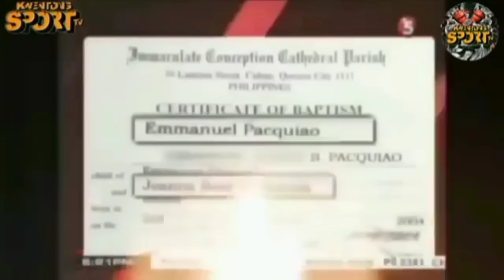NOV 3, 2024❗PINOY NA TATAPOS KAY NAOYA INOUE! GRABEH ANG LUPET PACQUIAO NA PACQUIAO ANG GALAWAN!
EMAN BACOSA PACQUIAO NAGPAKITA NG GALAWANG MANNY PACQUIAO! NIRATRAT NG SUNTOK ANG KALABAN HINDI NAKAPORMA!